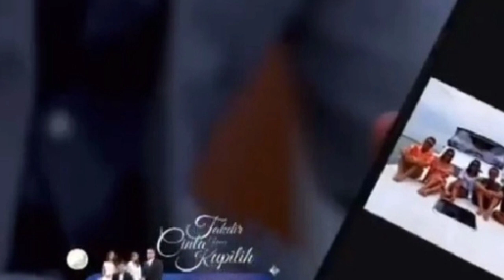TRAILER TAKDIR CINTA YANG KUPILIH 5 DES||bu esti tidak terima dengan tuduhan bu indri kepada novia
CHANNEL INI AKAN MENGHIBUR KALIAN DENGAN. HIBURAN, INFORMASI DAN SINETRON TANAH AIR.

JADI SLALU DUKUNG TRUS YA GAYA CHANNEL..

DWI CHANNEL

TERIMA KASIH.

WASALAMUALAIKU WR. WB